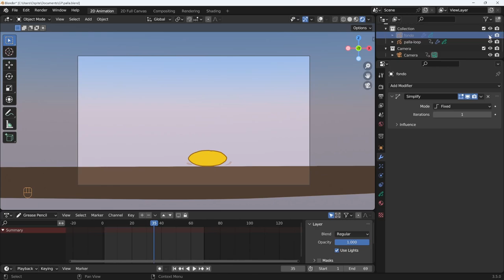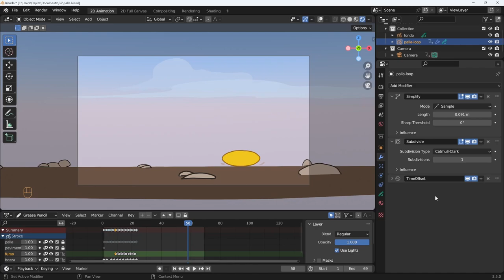Blender 3.5 Grease Pencil - 61 - Simplify e subdivide: più prestazioni e morbidezza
Lezione 61 - Simplify e subdivide: più prestazioni e morbidezza